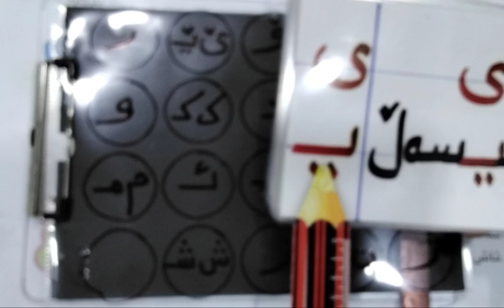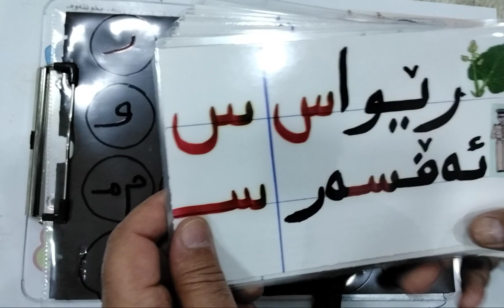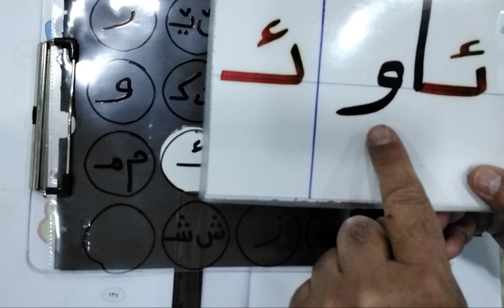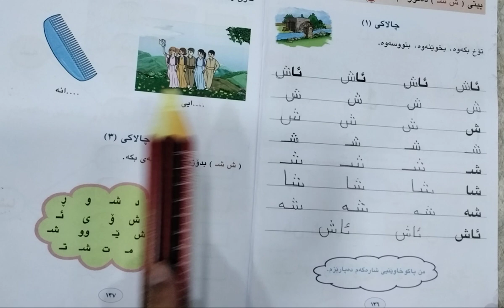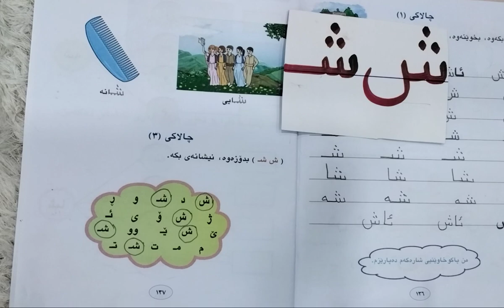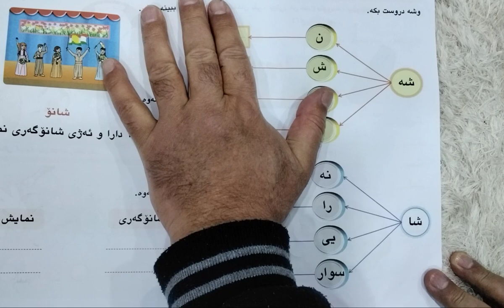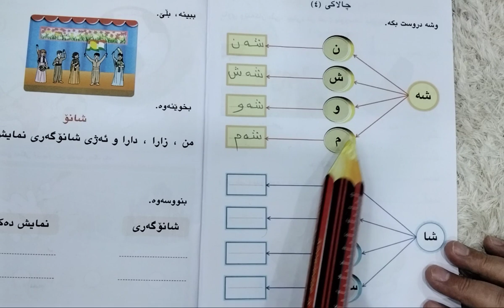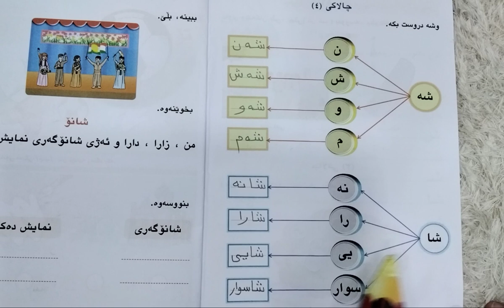چالاکییەکانی وانەی ۱۹ لاپەرە ۱۳۷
پۆلی یە ک